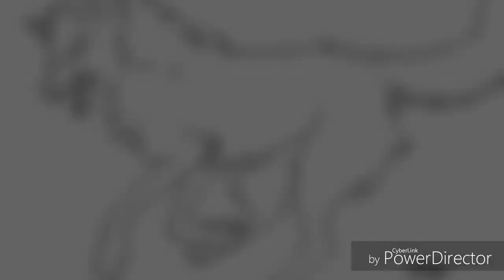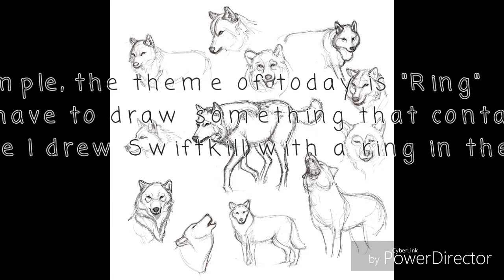Inktober 1st October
☆Français☆
L'Inktober est un evenement qui se produit tout les Octobres. En fonction du thême du jour, on fait un dessin qui est en rapport avec celui-ci. Par exemple, aujourd'hui le thême c'est "l'anneau" alors j'ai eu l'idée de dessiner Swiftkill avec un anneau dans la gueule.

Donc voilà pour cette brève explication du Inktober et à demain :-)